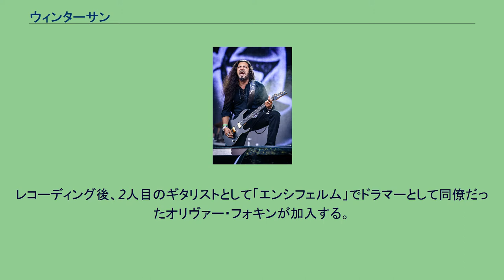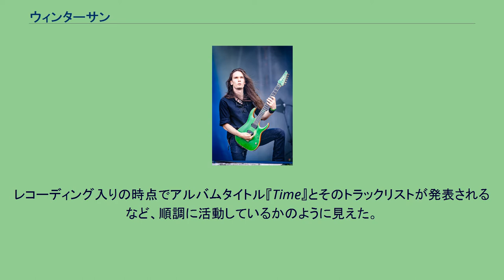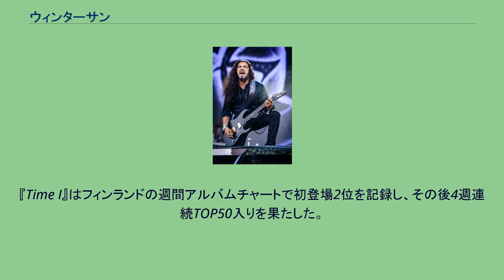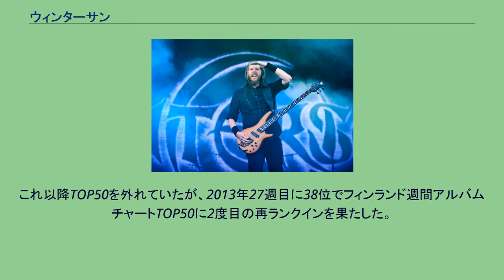ウィンターサン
ウィンターサン（Wintersun）は、フィンランド出身のメロディックデスメタル・バンド。
同国のミュージシャン ヤリ・マーエンパーが主宰を務め、北欧の音楽ジャンル「ヴァイキングメタル」をスタイルとしている。
フィンランドのヴァイキング・メタルバンド「エンシフェルム」に在籍していたヤリ・マーエンパーが立ち上げた。
当初は、ヤリのソロ・プロジェクトとして立ち上げられた。
その後、程なくしてヤリは、ウィンターサン専念のためにエンシフェルムから脱退している。
そして、ドラマーにカイ・ハフトを迎えて、1stアルバム『Wintersun』を2004年にリリース。
ドラム以外のすべての楽器をヤリが担当し、プロデュースもヤリ自身が手がけた。
レコーディング後、2人目のギタリストとして「エンシフェルム」でドラマーとして同僚だったオリヴァー・フォキンが加入する。
しかし、2004年中にオリヴァー・フォキンが脱退し、「インペラノン」で活動していたテーム・マンティサーリが加入した。
2005年になって、「ノーサー」のベーシスト・ユッカ・コスキネンが加入した。
ちなみに、ユッカの所属しているノーサーのボーカル兼ギタリストのペトリ・リンドロスは、後にヤリの後任としてエンシフェルムにサポートメンバーを経て正式に加入した。
2006年5月、2ndアルバムのレコーディングに入る。
レコーディング入りの時点でアルバムタイトル『Time』とそのトラックリストが発表されるなど、順調に活動しているかのように見えた。
しかし、様々な問題からリリースは遅れ、2007年4月の時点で2ndアルバムのリリース自体がキャンセルされる。
その後も、しばしばライヴには出演するものの2ndアルバムのリリース自体は全く不透明になってしまった。
2ndアルバムの当初のレコーディングが行われてから6年後の2012年5月末、遂に2ndアルバムの発売時期が発表された。
2ndアルバムとして作成された『Time』は、その内容が1枚のCDに収まらなくなったこともあって、『Time I』及び『Time II』の2枚で発売されることとなった。
『Time I』が2012年10月にリリースされた。
『Time I』はフィンランドの週間アルバムチャートで初登場2位を記録し、その後4週連続TOP50入りを果たした。
その後、TOP50圏外となったが、2013年初週に、44位で再びフィンランド週間アルバムチャートTOP50入りし、次週も50位を記録。
これ以降TOP50を外れていたが、2013年27週目に38位でフィンランド週間アルバムチャートTOP50に2度目の再ランクインを果たした。
『Time I』はフィンランド週間アルバムチャートTOP50に計7週間のランクインを記録した。
『Time I』リリース後、『Time II』のリリースはなされなかった。
2017年1月に3rdアルバム『The Forest Seasons』をリリースすることが発表された。
同年4月中頃、セカンドギタリストとしてアシム・セーラー (G)が加入した。
スタジオアルバム ライブアルバム デモ